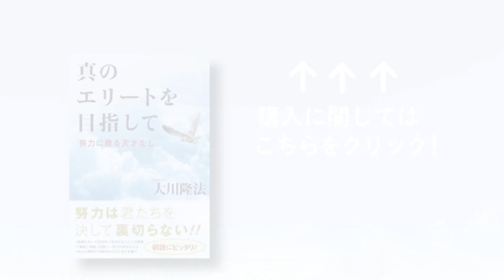本当の成功に至る道 天使のモーニングコール 1541回（2021/4/10,11）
↓楽曲『水の革命』(英語版・中国語版)の購入はこちらから！

パーソナリティ：白倉律子

＝＝目次＝＝
0:00​ 本編
11:56​​​​ 御法話「信仰と天才」より（書籍『真のエリートを目指して』所収）
15:15　幸福の科学について♪
17:38　水的革命(水の革命/中国語版)（作詞作曲・大川隆法総裁　歌・梅蘭朵-Merade-）

努力は必ず報われる！

◇物事は「基礎」ができているかが肝要
◇努力の過程こそ成功と呼ぶ
◇人生は山登り―？
◇縁起の理法は眩ませない

4月になり、新年度が始まりました。新顔として迎えられる側もいれば、迎え入れる側もいらっしゃることでしょう。今回は、新たな環境でスタートを踏み出すためにも、大切な心構えをお伝えいたします！どこまでも成長していける大事な心掛けですので、全世代必聴です♪番組前半には番組に寄せられたお便りも紹介！後半には幸福の科学のインフォメーションと『水の革命』の中国語バージョンもお届けします！お楽しみ♪

☆★☆★関連オススメ書籍・CD★☆★☆
「不動心」

☆★☆★幸福の科学最新楽曲★☆★☆
↓映画『美しき誘惑―現代の「画皮」―』オリジナル・サウンドトラック(CD)

☆★☆★幸福の科学最新書籍★☆★☆
「大川隆法　初期重要講演集　ベストセレクション(3)情熱からの出発」

「エル・カンターレ 人生の疑問・悩みに答える　病気・健康問題へのヒント」

「大川隆法　初期重要講演集　ベストセレクション(2)　人間完成への道」

「R・A・ゴール 地球の未来を拓く言葉」

「UFOリーディング」写真集2　現代の救世主の前に現れた宇宙存在たち

「ゾロアスター 宇宙の闇の神とどう戦うか」

「大川隆法　初期重要講演集　ベストセレクション(1)　幸福の科学とは何か」

◇◇info◇◇

 番組紹介
1991年10月の放送開始以来、30年にわたって、多くのリスナーたちに愛され続けてきました。

もっと幸福の科学の教えを学びたい！と言う方はぜひ、お近くの幸福の科学の支部や精舎にお気軽にお越しください♪その際に「天使のモーニングコールを聴きました」とお伝えください！

「天使のモーニングコール」番組へのメッセージはこちらから！
番組内のプレゼント応募もこちらのフォームからできます♪